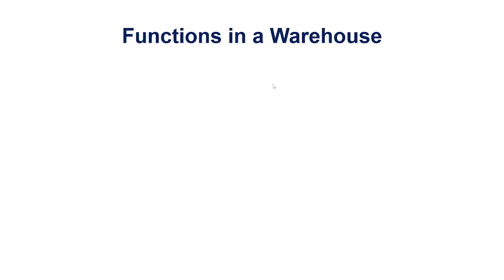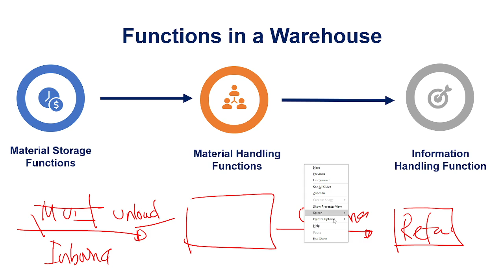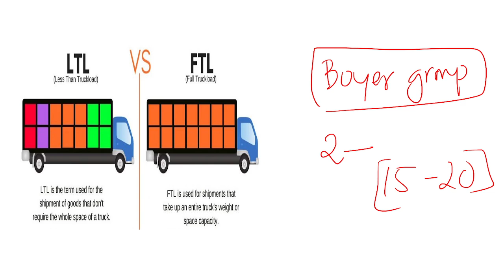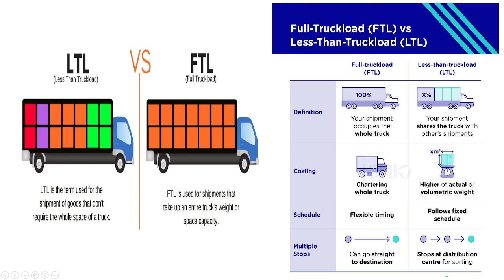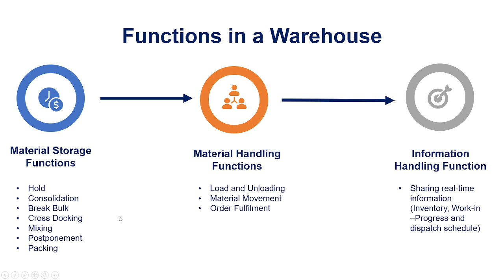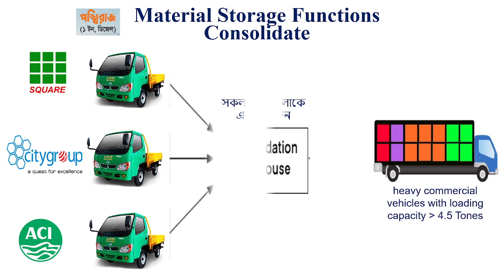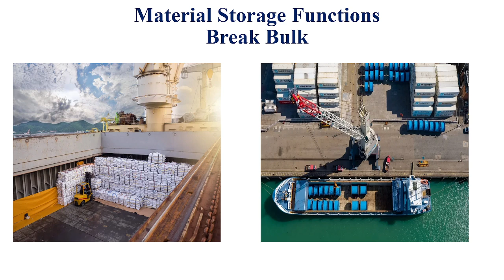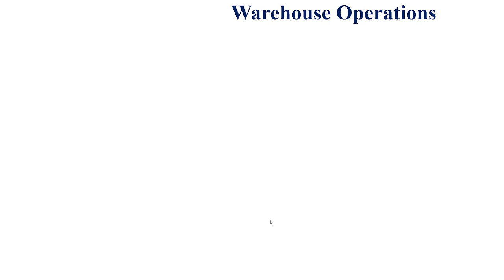Warehouse Management 02